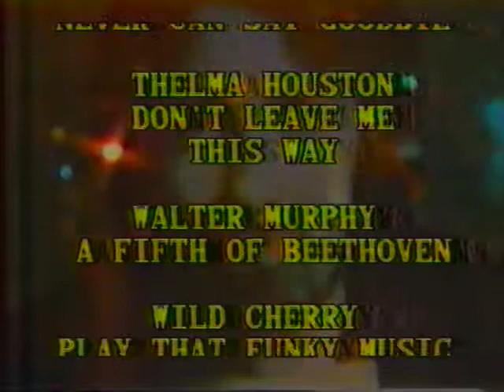Groovy Movies: 1977 TV Commercial for Ronco "Disco Fever" Various Artists LP